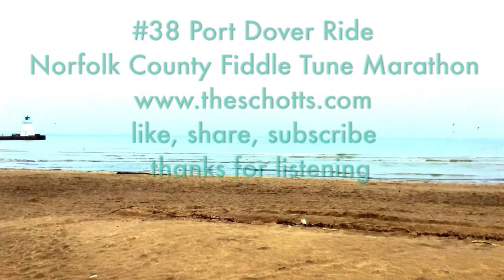Port Dover Ride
#38 of our original Norfolk County Fiddle Tunes.